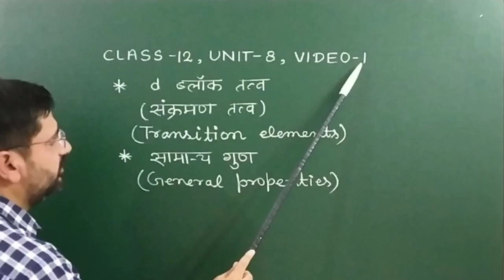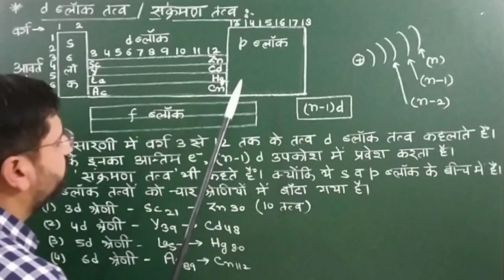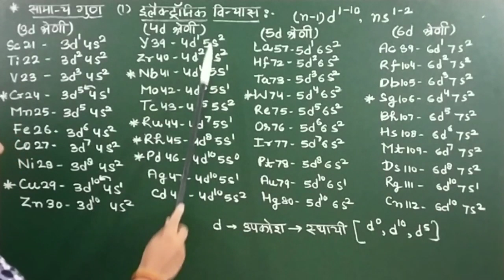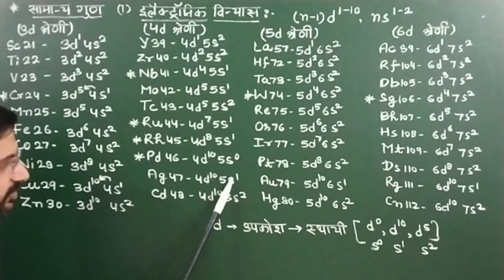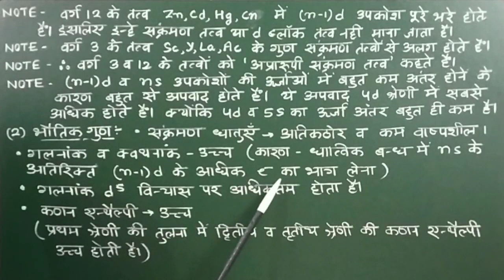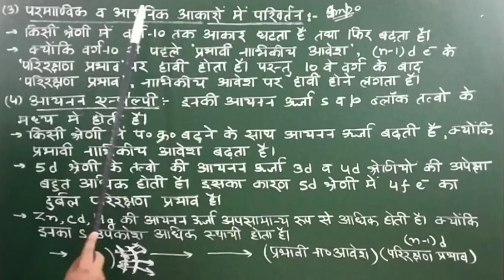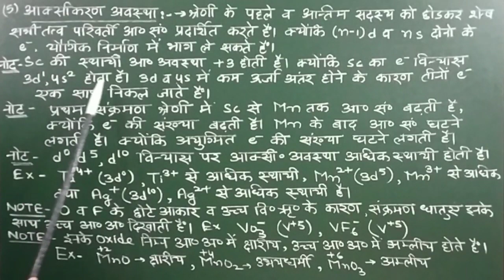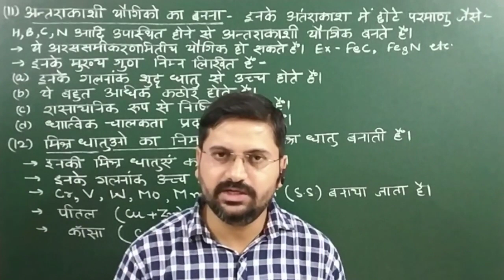d ब्लॉक तत्व | d block elements | unit 8 | class12unit8video1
हेल्लो बच्चों !

1. d ब्लॉक तत्वों की आवर्त सारणी में स्थिति
2. d ब्लॉक तत्वों के गुण
3. d ब्लॉक तत्वों का इलेक्ट्रॉनिक विन्यास
4. oxidation state of dblockelements
5. d n f block ke tatva kon kon se hote hain
6. d v f block ke tatva with notes
7. d and f block elements in hindi up board
8. class 12 d and f block elements
9. d and f block elements class 12 chemistry
10. d block ke tatvon ke naam batao